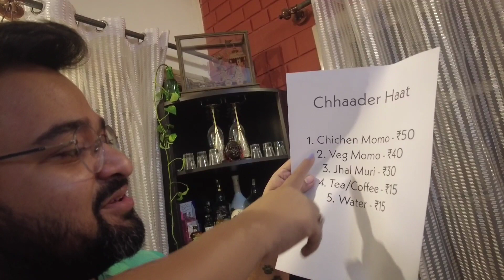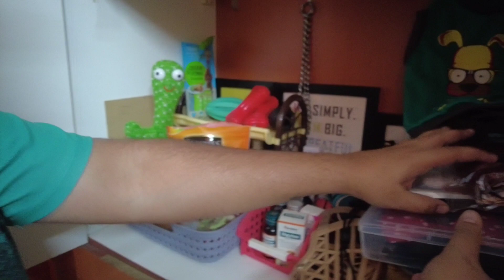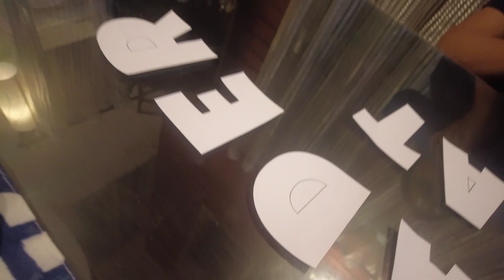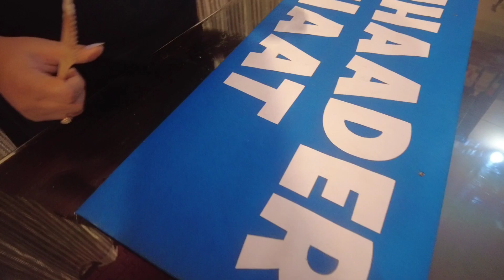Chhaader Haat'er Preparation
Preparing for our own rooftop event